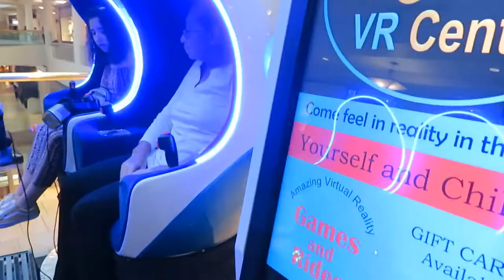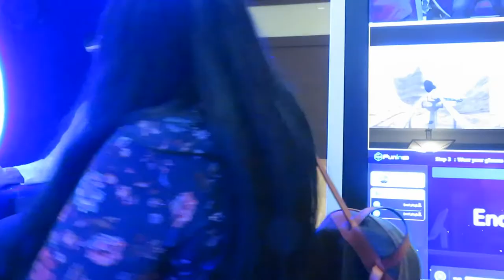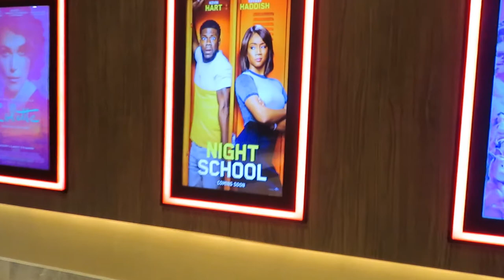MY GRANDMA TRIED VIRTUAL REALITY | VLOG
This was my Sunday with my family before I left to go back up to Flagstaff. We've been wanting to take my grandma to try the virtual reality in the mall for a while and we finally did it.